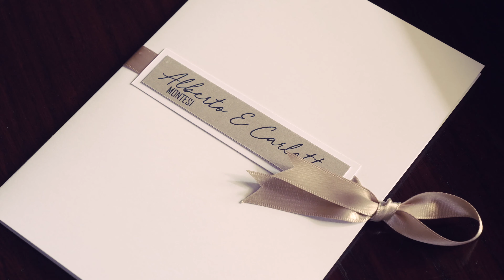Wedding in Le Cantorie | Carlotta e Alberto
º⁠
º⁠
º⁠
º⁠
info a ⁠